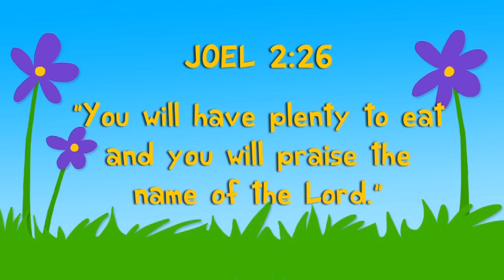Bible story "God Gives Manna" | Kindergarten Year B Quarter 3 Episode 12 | Gracelink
Where do you get your food? From a store? An orchard or field? God gave the Israelites some unusual food.

"You will have plenty to eat . . . and you will praise the name of the Lord." JOEL 2:26, NIV

We thank God for giving us good food.